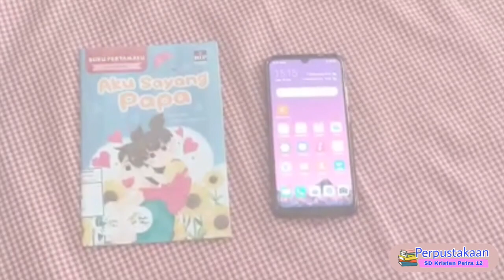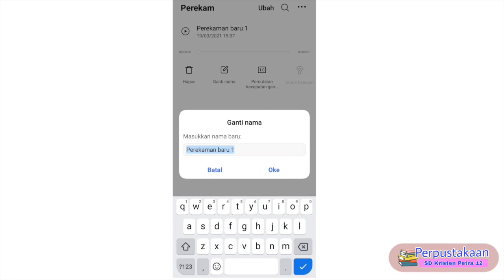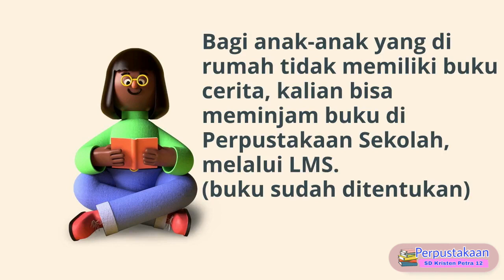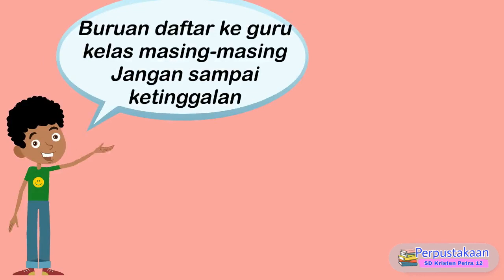Lomba Storytelling Podcast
Hallo anak-anak ...
Ada kabar baik loh, untuk memperingati Hari Buku Anak Sedunia yang jatuh pada tanggal 2 April 2021, Perpustakaan SD Kristen Petra 12 mengadakan lomba Storytelling Podcast
Apa sih storytelling Podcast itu ?
Bagaimana sih caranya ?
Untuk mengetahui lebih lanjutnya, langsung aja yuk cek video berikut ini.

Selamat Mencoba.